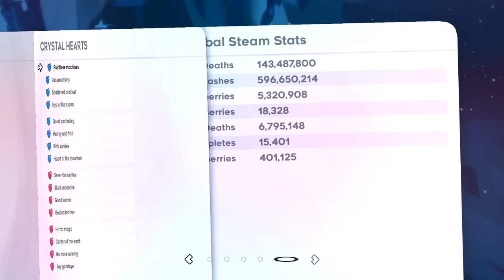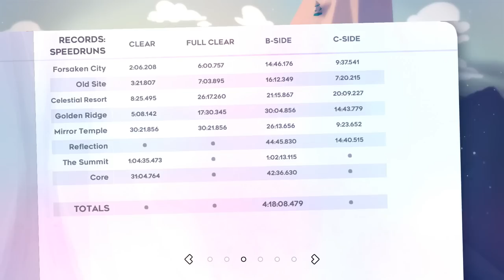Celeste - E30: Keep your feet off the ground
This is one of those days where I wasn't able to keep control over my recording session. Everything turned into a bit of a mess.